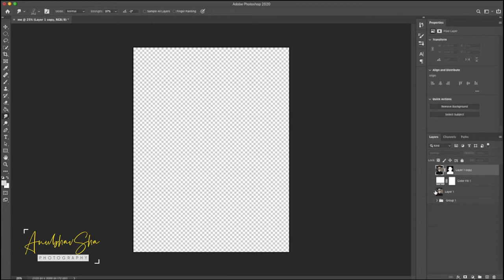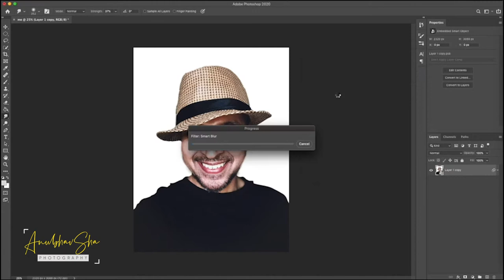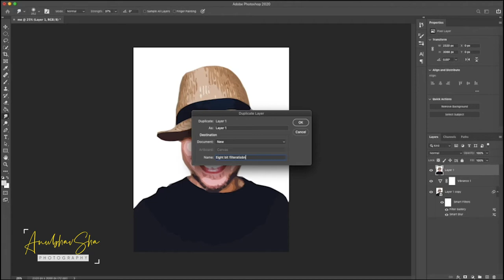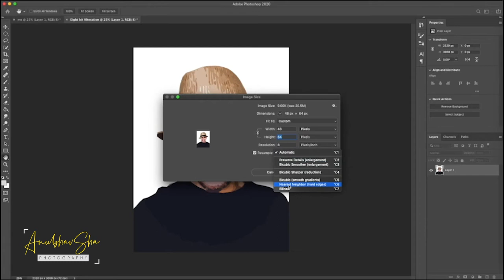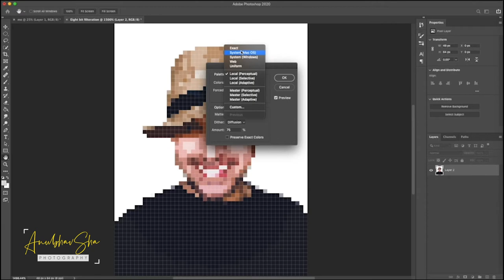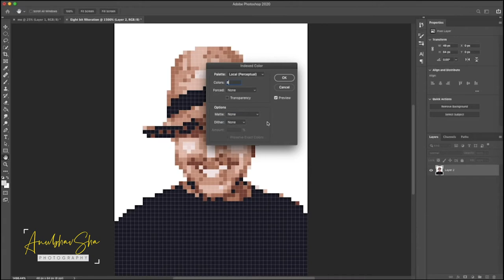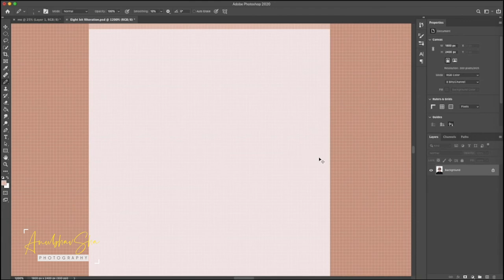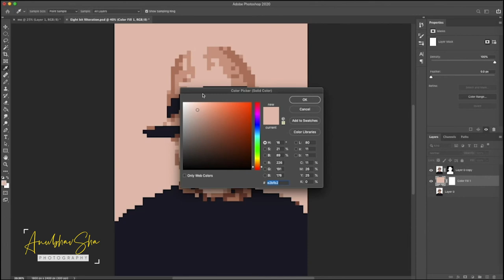How to generate Pixel Art to achieve 8 bit Avatar in Photoshop?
Let's generate Pixel Art to achieve 8 bit Avatar in Photoshop and convert your images into old times of graphics :) Enjoy
Stay safe 💐
Special Links for you.